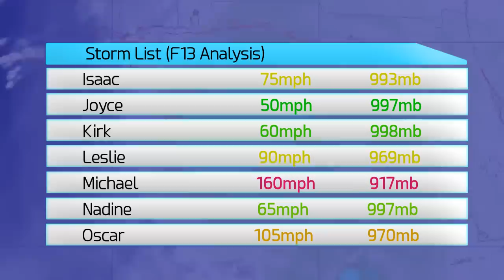2018 Atlantic Hurricane Season Animation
Animation of the 2018 Atlantic Hurricane Season as analysed by Force Thirteen. The 2018 season featured two particularly dangerous storms - Hurricane Florence in September, and Hurricane Michael in October. Other notable storms were Leslie, which remained a hurricane almost until landfall in Portugal; Alberto, which struck the Gulf Coast, and Gordon, which also affected Florida and the Gulf Coast.